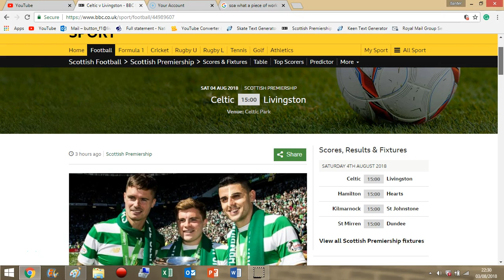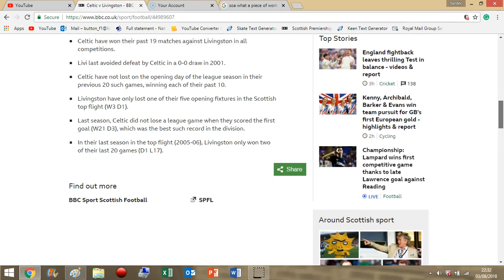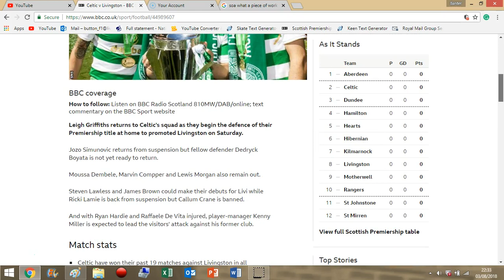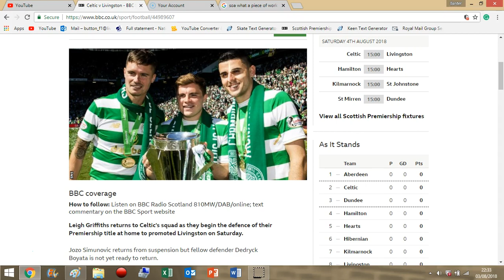Celtic vs Livingston - Match Preview - Scottish Premiership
Celtic kick off their season against Kenny Miller's Livingston